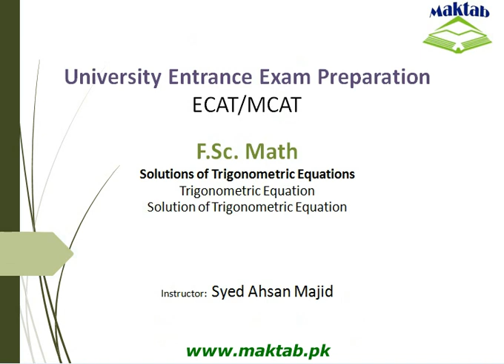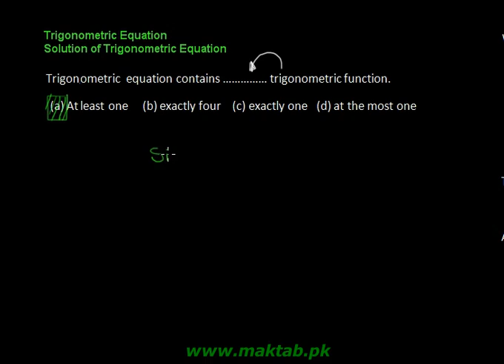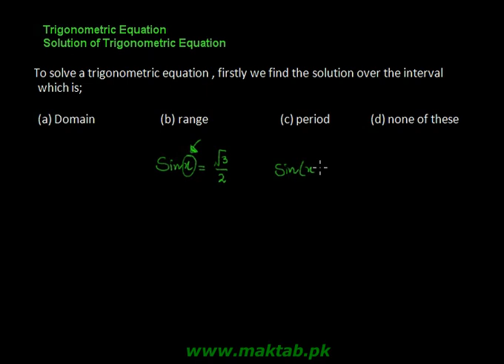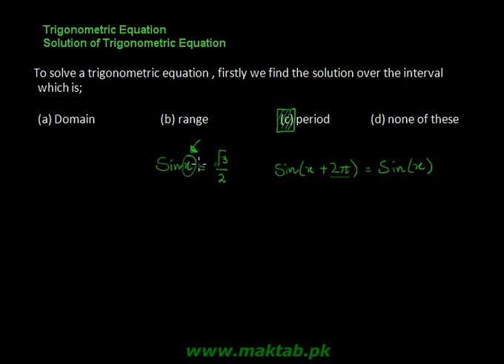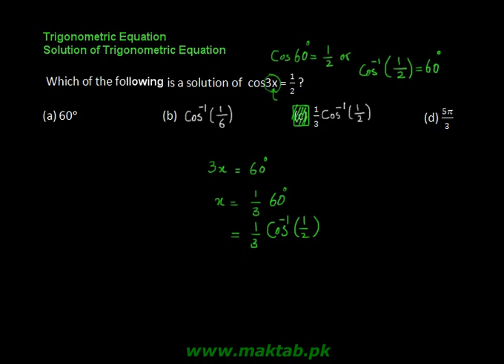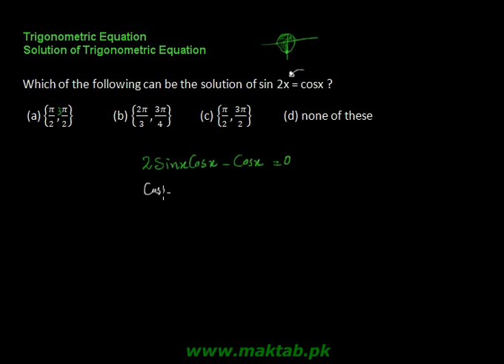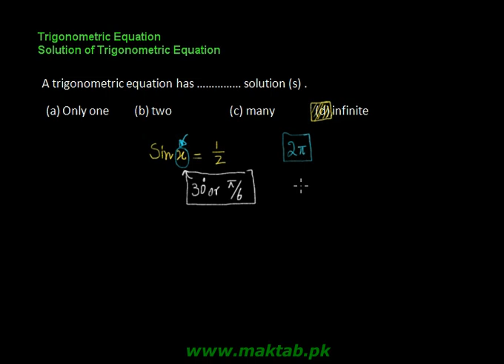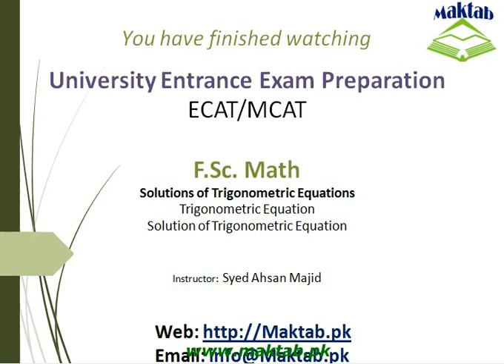Exam prep – F.Sc. Math LEC 1-Solutions of Trigonometric Equations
This video lecture covers: Solutions of Trigonometric Equations. It further discusses trigonometric equations and solution of trigonometric equations through reverse engineering. This video lecture facilitates preparation of F.Sc. Math for Engineering Entry Test (ECAT) and for exam preparation. Find more e-learning material and educational video lectures in Urdu at maktab.pk. These videos are free to use for promotional and commercial purpose by keeping the credits to Maktab.